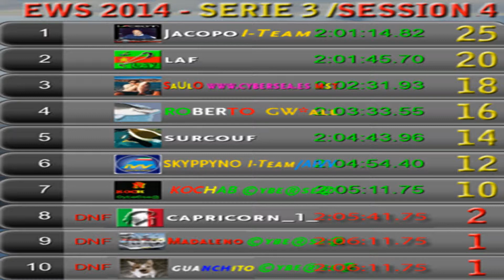VirtualSkipper5 - EWS Auckland - SR3 SS4/4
VirtualSkipper5 - Endurance World Series 2014 ©ybe®se@ - VO70 - Serie 3 Auckland - Session 4/4 - Apr 29.